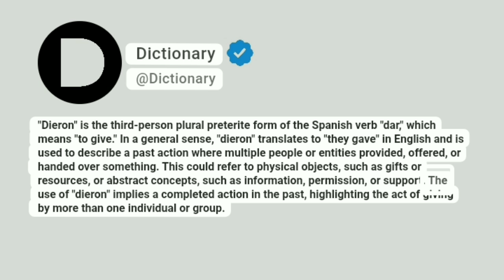Dieron Meaning In English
"Dieron" is the third-person plural preterite form of the Spanish verb "dar," which means "to give." In a general sense, "dieron" translates to "they gave" in English and is used to describe a past action where multiple people or entities provided, offered, or handed over something. This could refer to physical objects, such as gifts or resources, or abstract concepts, such as information, permission, or support. The use of "dieron" implies a completed action in the past, highlighting the act of giving by more than one individual or group.